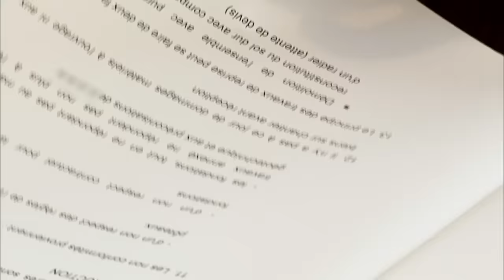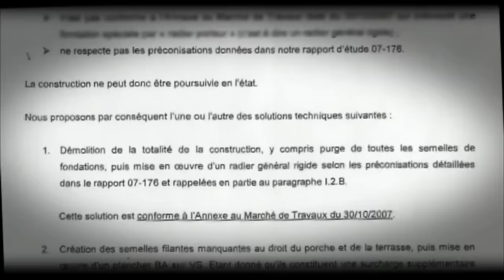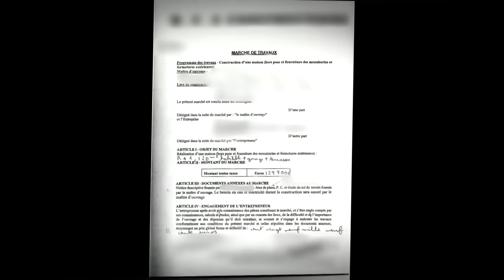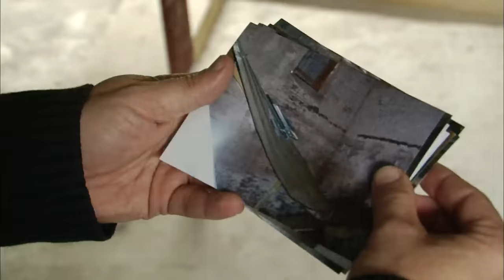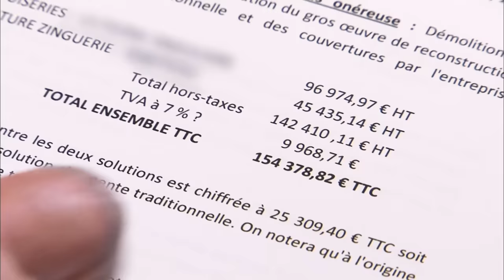Maisons de leurs rêves, quand les travaux virent au cauchemar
Être propriétaire est le rêve de millions de Français. Pour y accéder, ils sont nombreux à se lancer dans l'aventure des travaux. Qu'il s'agisse de faire construire sa maison, d'acheter du neuf ou de se lancer dans une rénovation, les Français sont souvent prêts à engloutir toutes leurs économies ou à s'endetter de longues années pour s'offrir un toit. Mais ce rêve peut vite tourner au cauchemar
Réalisateur : Julie Samuel, Yann Candelier
Genre : Autre - Arnaque